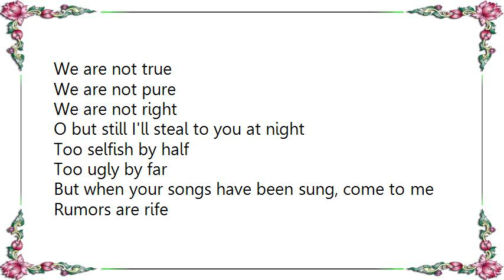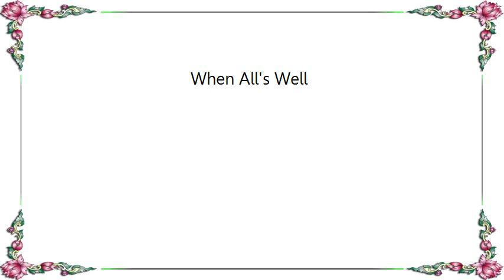Everything But the Girl - When All's Well Lyrics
[Lyrics Everything But the Girl - When All's Well]
We are not true
We are not pure
We are not right

O but still I'll steal to you at night
Too selfish by half
Too ugly by far
But when your songs have been sung, come to me
Rumors are rife
And winter blows cold
Reminds me of such wretched times
And yet all the same
I will never deign
To think ill of you
When all's well
My love is like cathedral bells

Amongst all the dross
The lies and the grief
There are so many things you just wouldn't believe
But amongst all the dross